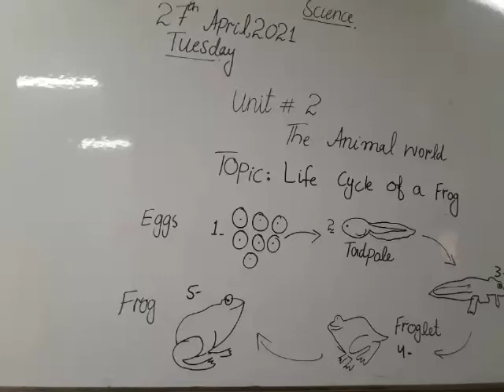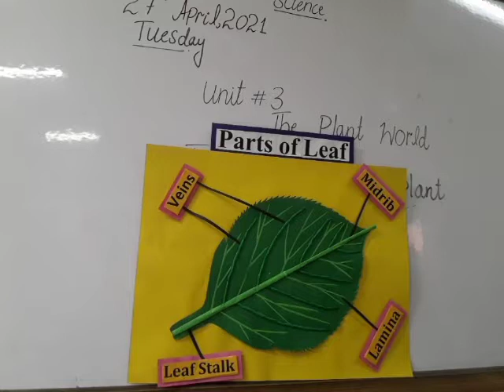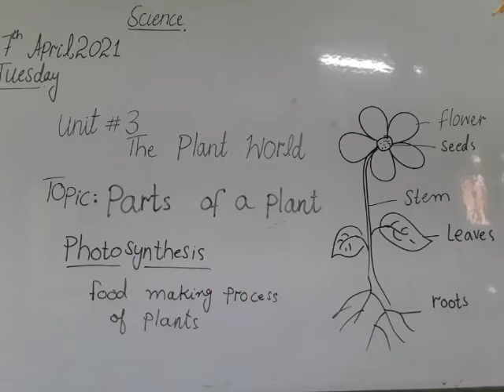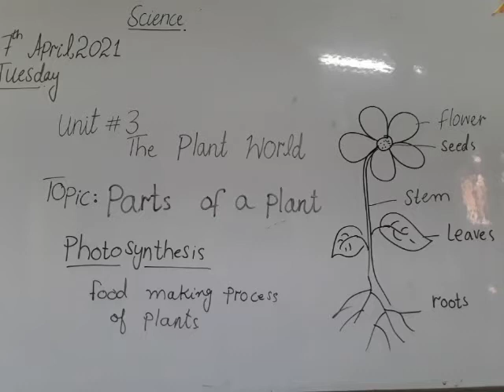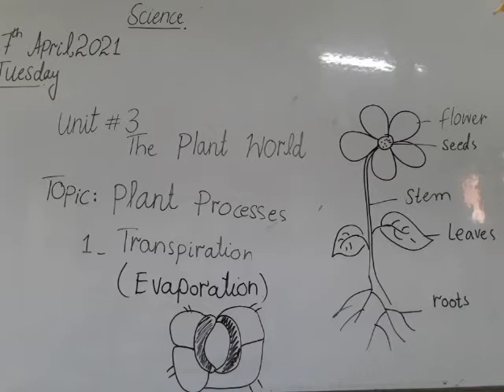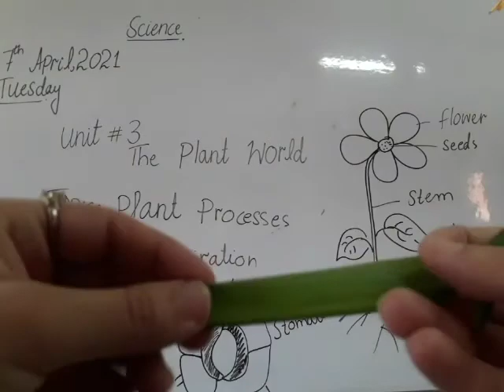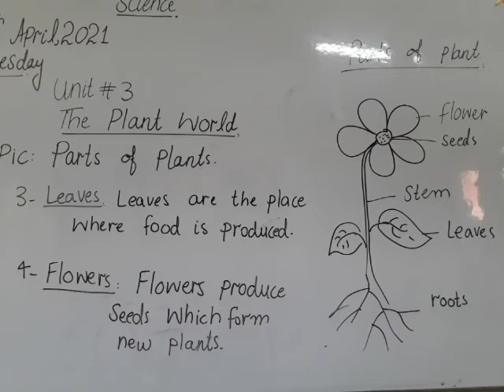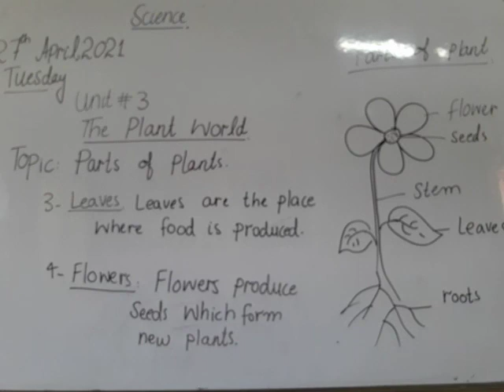TRANSPIRATION IN PLANTS